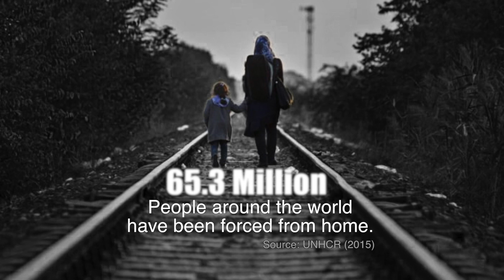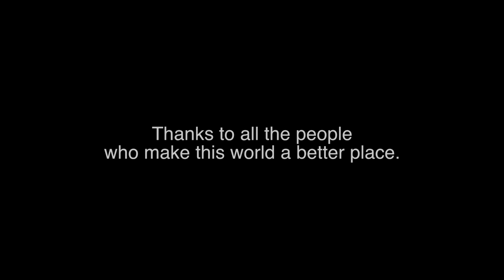Baruck - Give me your hands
The song dedicated to raising awareness and solidarity with all the countries who are fighting against abandonment, crisis, war, and abuse of power.

Thanks for all the people who contributed and those who were there to capture the moment.

The song can be downloaded and used for NGO's campaign purposes with our previous consent.